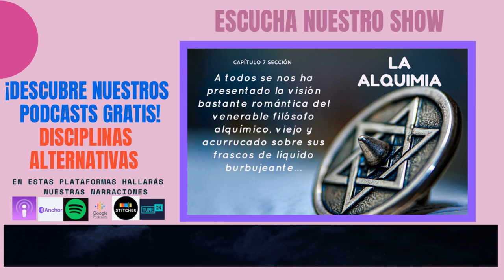DIS-007-II-19-Muhammed ibn Umail al-Tamimi año 930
DIFUSORES de  la ALQUIMIA  año 930
Muhammed  Ibn  Um Ayl  Al  Tamimi
Muhammed ibn Umayl al-Tamimi, fue un alquimista del décimo siglo, entre los años 900 a 960 d.c. sobre la base de los nombres de los conocidos que mencionó.
Sobre su vida, ya que vivió en reclusión, se sabe muy poco.
Ibn Umayl puede haber nacido en España de padres árabes, ya que un catálogo de la Biblioteca Vaticana enumera un manuscrito andalúz.
Pero sus escritos sugieren que vivió y trabajó principalmente en Egipto.
También visitó el norte de África e Irak.
Umail ha sido considerado un gnóstico hermetista que parece haber llevado un estilo de vida introvertido, que recomendó a otros en sus escritos.
Las declaraciones en sus escritos, comparando el horno alquímico con los templos egipcios sugieren que podría haber vivido durante algún tiempo en Akhmim, el antiguo centro de la alquimia.
También citó a alquimistas que habían vivido en Egipto, como Zosimos de Panopolis y Dhul-Nun al-Misri.
Discernamos sobre lo contado…